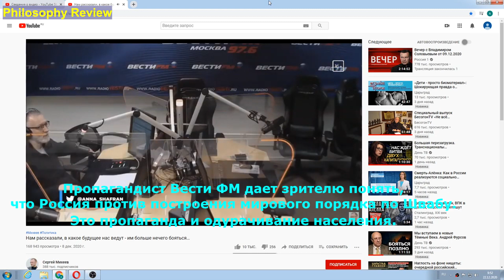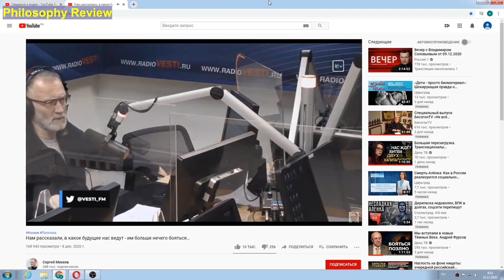Как работает российская пропаганда